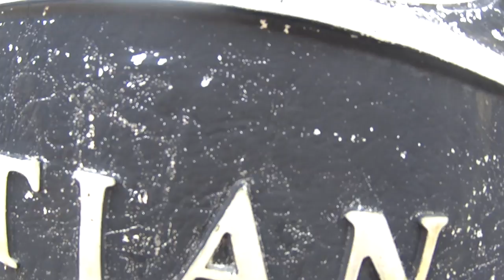S01E16 : THE VENETIAN POOL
The Venetian Pool in Coral Gables FL
The Largest Fresh Water Pool in the United States.

My Gear:
One Plus One
Sony Action Cam 4k
Fitbit Surge
New Balance Men's M1500V2 Running Shoe
Pearl Izumi Running Shoes
Backpack CamelBak Fourteener 20 Hydration Pack

If you need to use ONLY the footage on this video for commercial purposes (not the music), send $20 to via Paypal, along with the URL of this video and a URL of the video you have produced with it.

If you use this video content for any purpose, do not forget to put me in your credits and link back if you don’t you will probably be sorry.